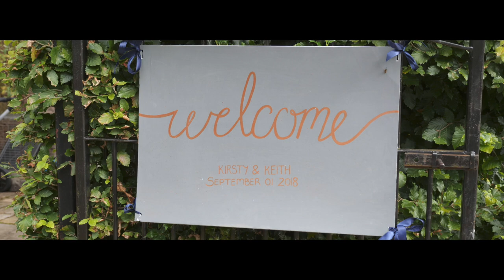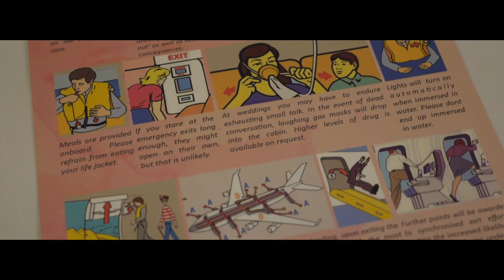Kirsty & Keith's Wedding - Logie Country House (01/09/18)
Highlights from Kirsty & Keith's wedding at Logie Country House. filmed by Forever Visuals Videography